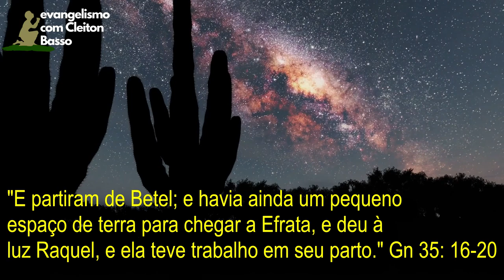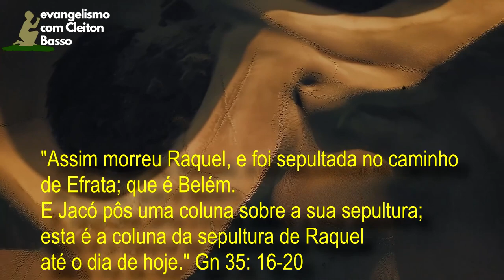A MORTE DE RAQUEL NA BÍBLIA A esposa de Jacó e irmã de Lia em Gênesis Record TV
A MORTE DE RAQUEL NA BÍBLIA A história do fim da ESPOSA DE JACÓ e irmã de Lia em Gênesis Record TV
Raquel é conhecida na história bíblica, por ser irmã de Lia, filha de Labão, e principalmente por ter se casado com o Patriarca Jacó. A  história de Raquel é contada no livro de Genesis e está repercutindo mais agora por conta da novela Gênesis, da Record TV. Nste vídeo você conhecerá como Raquel morreu de acordo com o que está na Bíblia.